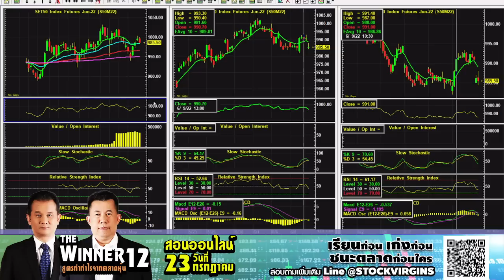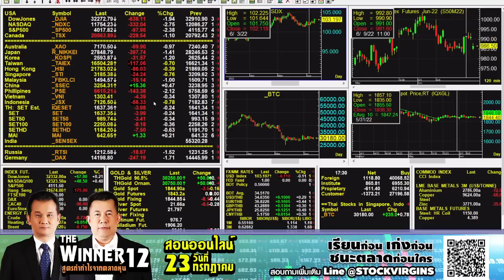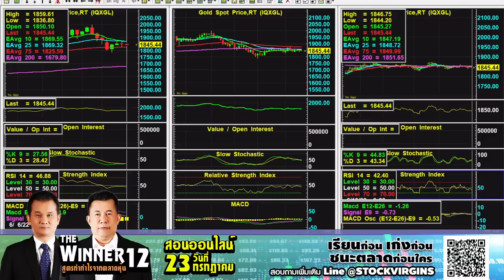10.06.2022 Stop Loss Live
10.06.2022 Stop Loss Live